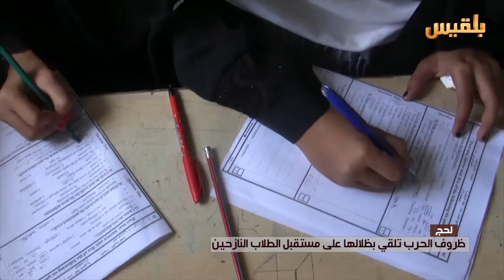لحج.. ظروف الحرب تلقي بظلالها على مستقبل الطلاب النازحين | تقرير: محمد عبد المغني